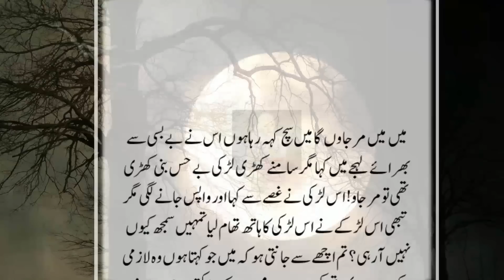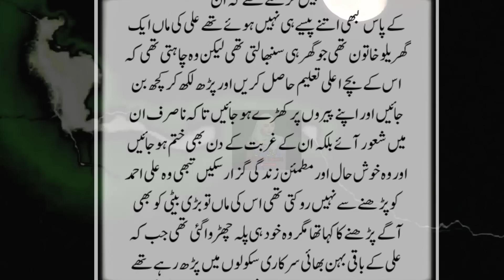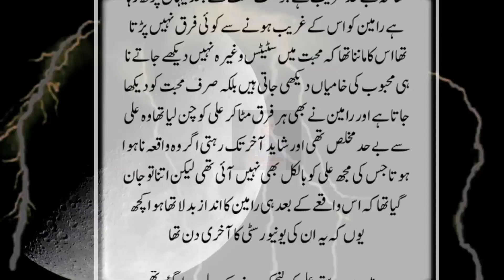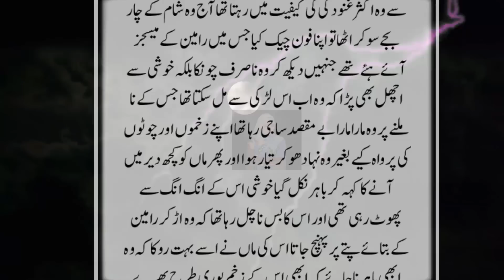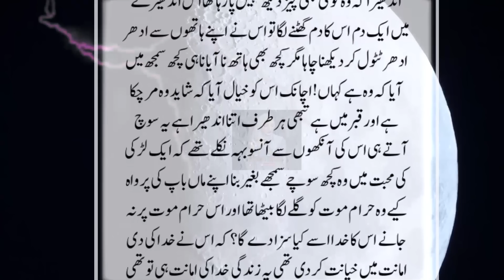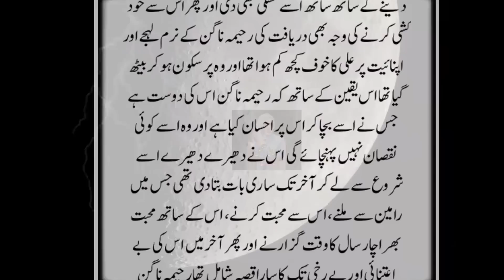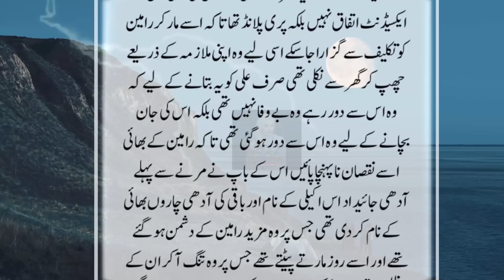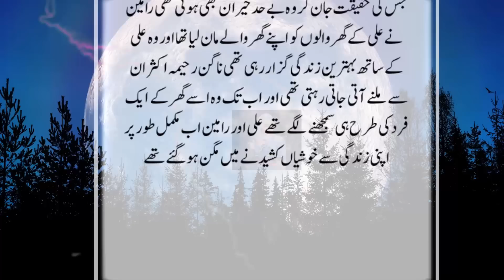Behnsien Charatey Huey Nehr Mea Dubney Wala Ladka Aur Mehrban Nagin Ki Sachi Khofnak Kahani.